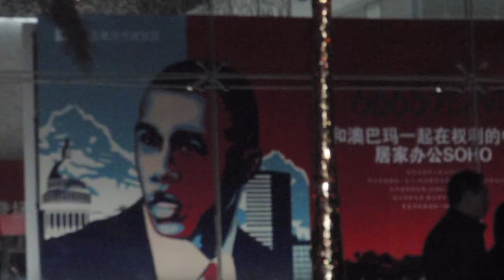Marcus J. Freed - "Solomon & Shakespeare"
While comparing the language of different countries Marcus points his interests to the paradigms of Solomon and Shakespeare.

Shakespeare took English history and source material like Holinshed's Chronicles, turned it into plays and those became all your classic Shakespeare historical, fictitious art. As for Solomon, despite all he had in life, he left his country in massive debt and his kingdom fell apart, etc; in essence, his personal story provided us with prime material to create a play.

Excerpts from:
Solomon: King, Poet & Lover - A story of one man and 700 wives